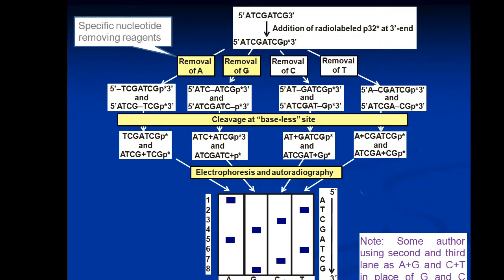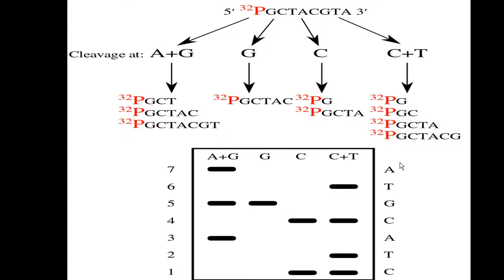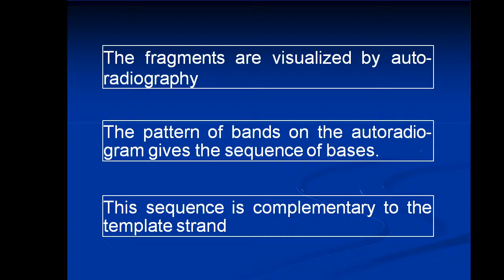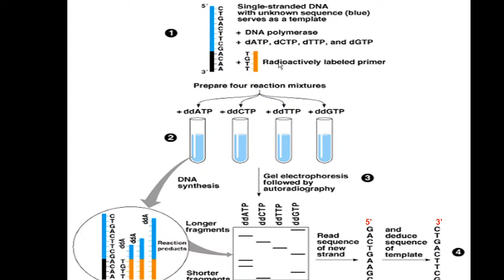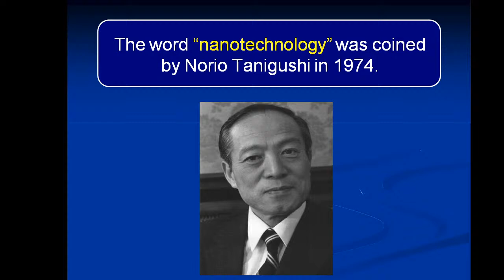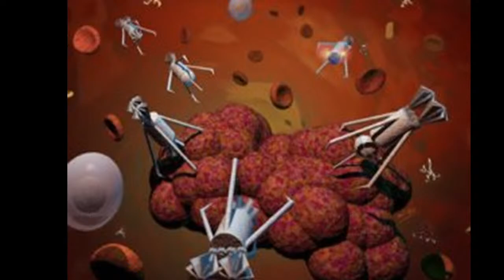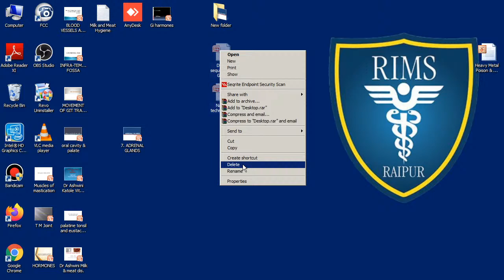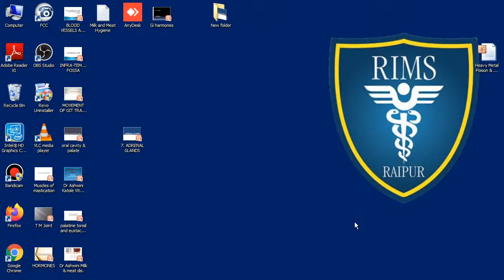Rims Medical College Raipur Live Stream